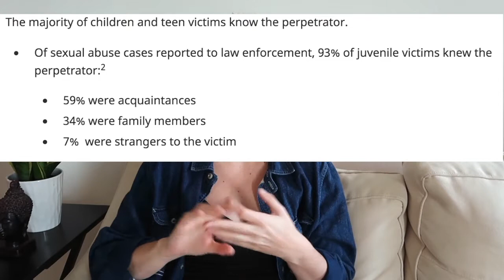Sex Ed With Courtney | The Sex Talk I Never Got (but needed)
Consent, sexuality, masturbation, oh my! A sex chat with your favorite gay girl. Everything we SHOULD have learned in sex ed class.

TW: sexual abuse and trauma

Podcasts mentioned: Sex Nerd Sandra + Sex with Emily (also recommend Shan Boodram + Ev'Yan Whitney)

About Courtney:
Hey friend, I'm a travel content creator from Chicago, USA. Six years ago, I quit my 9-5 to travel the world...and never went back to my job. This year I flew home from South Korea, ended things with my long-term partner, and realized I was gay. So, here we are - making videos about being gay and documenting the journey to figuring shit out.